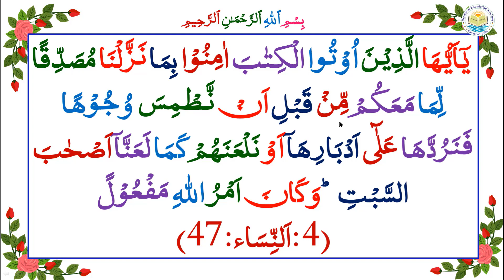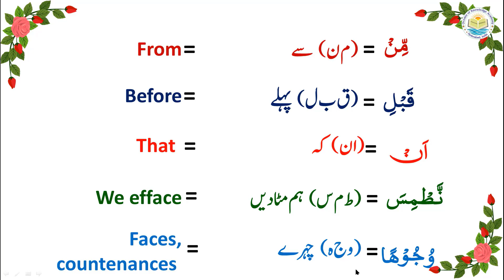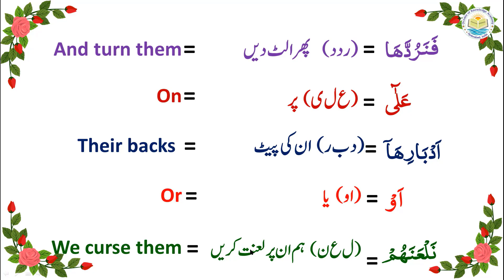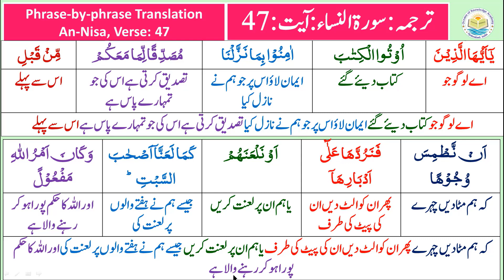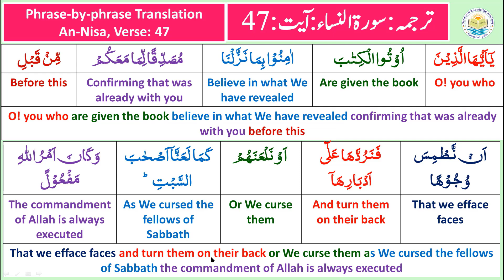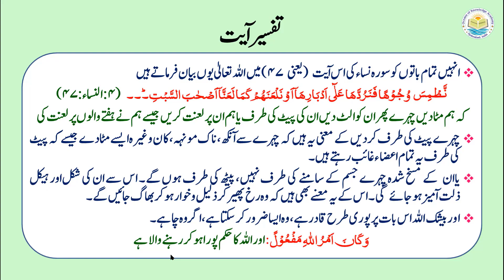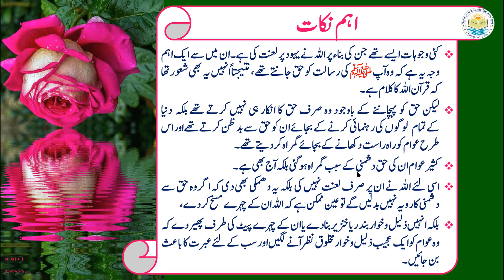P05TF4.39 Tafseer ul Quran Para 05 Surah An-Nisa Ayat 47 word-to-word Urdu & English translation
The video presents commentary/interpretation/explanation of Chapter 04 verse 47 of the holy Quran along with word-to-word Urdu and English translation.
اس ویڈئو میں سورہ النساء آیت۴۷ کی تفسیر معہ اردو اور انگلش ترجمہ کی گئی ہے

 يٰۤاَيُّهَا الَّذِيۡنَ اُوۡتُوا الۡكِتٰبَ اٰمِنُوۡا بِمَا نَزَّلۡنَا مُصَدِّقًا لِّمَا مَعَكُمۡ مِّنۡ قَبۡلِ اَنۡ نَّـطۡمِسَ وُجُوۡهًا فَنَرُدَّهَا عَلٰٓى اَدۡبَارِهَاۤ اَوۡ نَلۡعَنَهُمۡ كَمَا لَعَنَّاۤ اَصۡحٰبَ السَّبۡتِ‌ؕ وَكَانَ اَمۡرُ اللّٰهِ مَفۡعُوۡلً (4:اَلنِّسَاء:47

اے لوگو جو کتاب دیئے گئے ایمان لاؤ اس پر جو ہم نے نازل کیا تصدیق کرتی ہے اس کی جو تمہارے پاس ہے اس سے پہلے کہ ہم مٹادیں چہرے پھر ان کو الٹ دیں ان کی پیٹ کی طرف یا ہم ان پر لعنت کریں جیسے  ہم نےہفتے والوں پر لعنت کی اور اللہ کا حکم پورا ہوکر رہنے والا ہے(۴:النساء:۴۷)

O! you who are given the book believe in what We have revealed confirming that was already with you before this that we efface faces and turn them on their back or We curse them as We cursed the fellows of Sabbath the commandment of Allah is always executed, Quran (4:47)

Dr.Quddusa Sultana